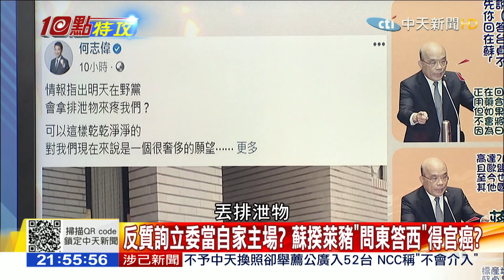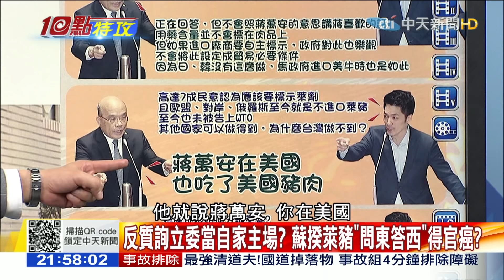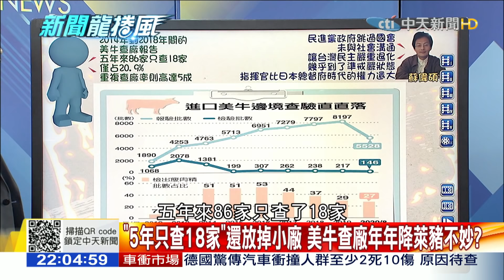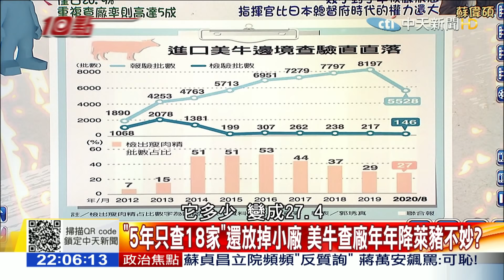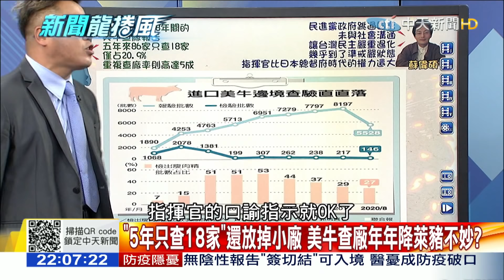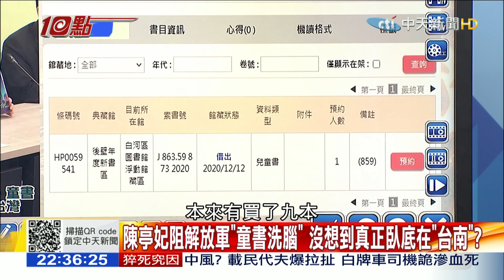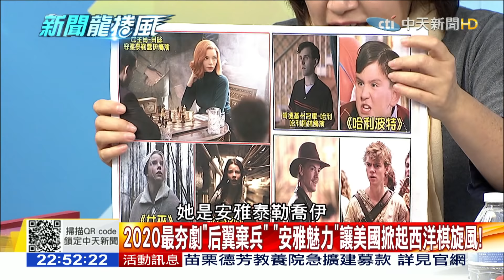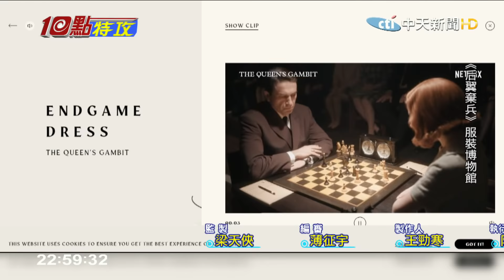【完整版】反質詢立委當自家主場？ 蘇揆萊豬議題「問東答西」得官癌？2020.12.01《新聞龍捲風－10點特攻》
來賓：江中博、黃敬平、邱明玉、李奇嶽、江岷欽